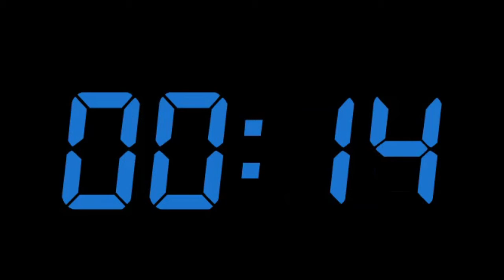Time Counter - 20 seconds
計時20秒